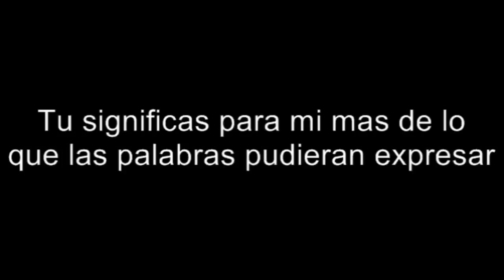FatimAlex - Alex Garza Fatima Molina True Friend ( Verdadera Amiga)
FatimAlex - Alex Garza Fatima Molina True Friend ( Verdadero Amiga)
FIRMAMOS NUESTRAS TARJETAS Y CARTAS COMO BFF
TIENES UN MILLÓN DE MANERAS DE HACERME REIR
TU ME CONOCES BIEN; CUIDAS MIS ESPALDAS
ES TAN BUENO TENERTE CERCA

TU CONOCES LOS SECRETOS QUE JAMÁS PODRÍA CONTAR
Y CUANDO ESTOY CALLADA TU SABES COMO ROMPER MI ESCUDO
NO SIENTES NECESIDAD DE CREAR UN REGAÑO REBELDE
PORQUE TU MANTIENES MIS PIES SOBRE LA TIERRA

[CORO 1]
TU ERES UN VERDADERO AMIGO
TU ESTARÁS AQUÍ HASTA EL FINAL
TU ME EMPUJAS ADENTRO
CUANDO ALGO NO ESTÁ BIEN
HABLAS CONMIGO AHORA Y POR LA NOCHE
HASTA QUE ESTÉ BIEN DE NUEVO

[VERSO 2]
NO TE ENFURECES CUANDO CAMBIO DE PLANES
DE ALGUNA MANERA NUNCA DEJAS FUERA LAS SEGUNDAS CHANCES
NO ME DICES "YO TE DIJE" CUANDO ME EQUIVOCO DE NUEVO
HE SIDO TAN SUERTUDA AL ENCONTRAR

Letras4U.com » letras traducidas al español
[CORO 2]
UN VERDADERO AMIGO

[PUENTE]
LOS VERDADEROS AMIGOS IRÁN JUNTOS HASTA EL FIN DEL MUNDO
HASTA HALLAS LA COSA QUE NECESITAN
LOS AMIGOS PERMANECEN UNIDOS EN LAS BUENAS Y EN LAS MALAS
PORQUE TIENEN ALGO EN QUE CREER

[CORO 3]
UN VERDADERO AMIGO